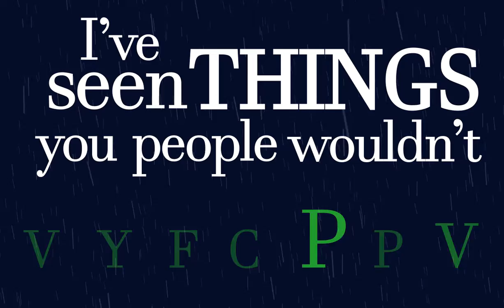Kinetic typography animation #2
Monologue from "Blade Runner" (1982)

CNMS 111 - Week 13 assignment

Kinetic typography, long phrase